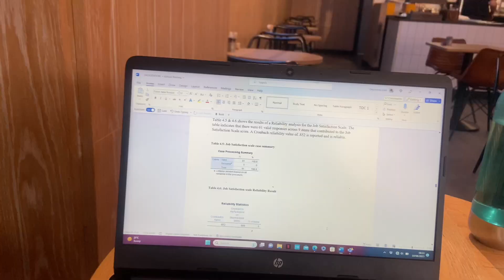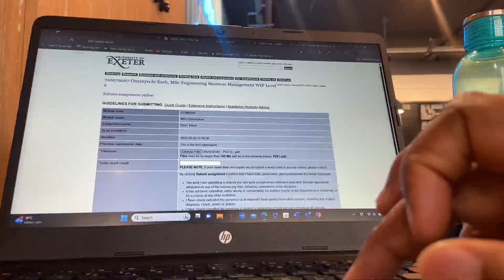I AM GRADUATING SOON!!!!! Submit my Dissertation with me, Had a big chop and so many things in btw…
Hey Guys!

I know I have been away for a long time but I am gradually coming back . livinginuk Guyssss! I submitted my dissertation, cut my hair , and so many things in betweeen .

This vlog is a great one , I missed y’all . Did you miss me 😀.

Hope you enjoyed watching my video , see you in my next .
XOXO❤️❤️❤️

Edited : CapCut